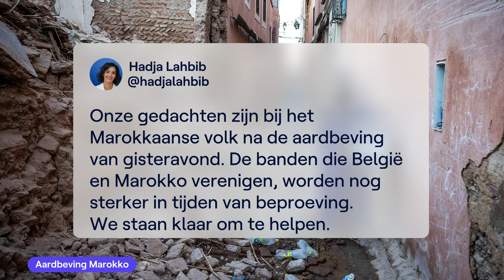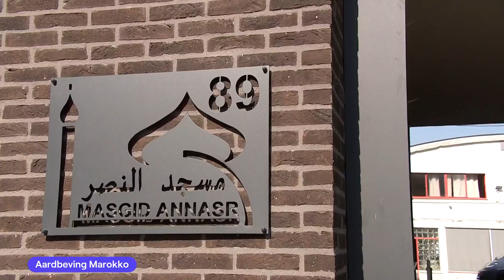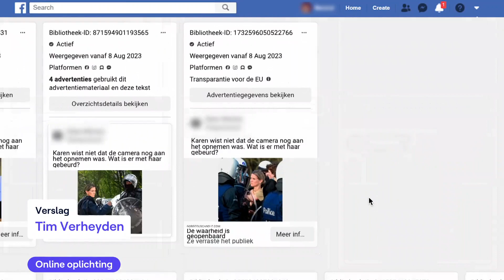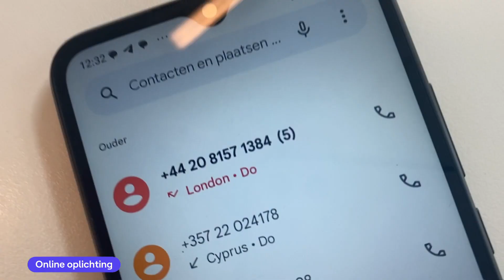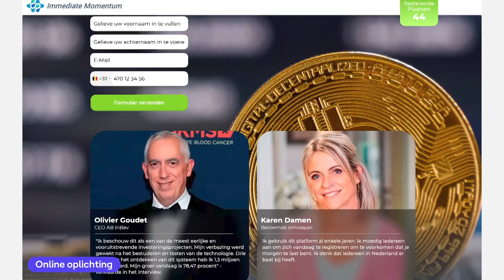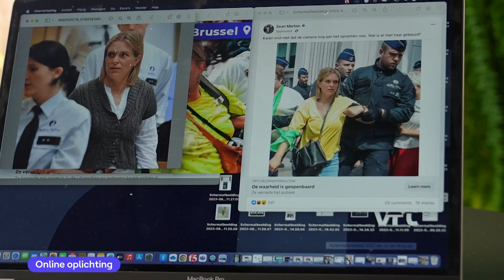VRT NWS journaal - zaterdag 9 september 2023 om 13:00 | VRT MAX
VRT NWS journaal 13u van zaterdag 9 september 2023. Bekijk de aflevering van zaterdag 9 september 2023 om 13:00 met VRT MAX via de site of app.